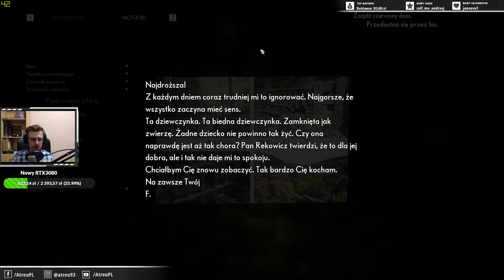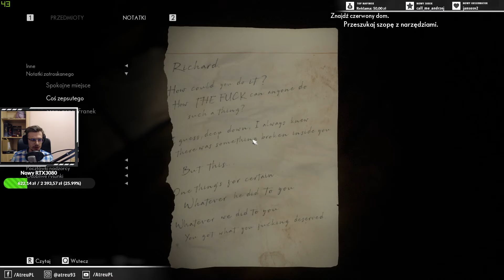The Medium #5 - Straszny las